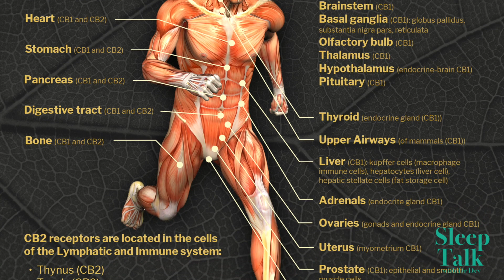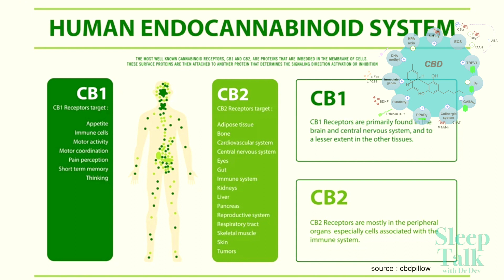Medicinal Cannabis - Treating Insomnia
Insomnia is a common condition and first line therapy of clinical psychology works well for many. However, many end up using sleeping aids such as benzodiazepines without any real benefit to insomnia symptoms, fatigue and mood. There is therefore a growing interest in the role of medicinal cannabis or cannabinoid therapy such as Cannabidiol CBD and tetrahydrocannabinol THC in patients with sleep disorders such as insomnia. This video highlights where CBD and THC may considered in those with sleeping difficulties.